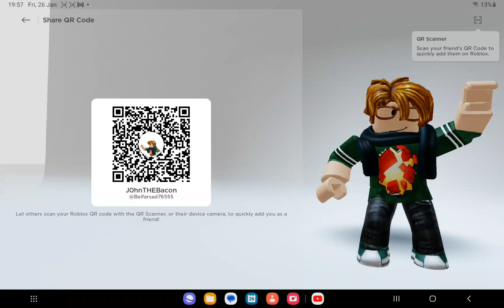I want to be friends